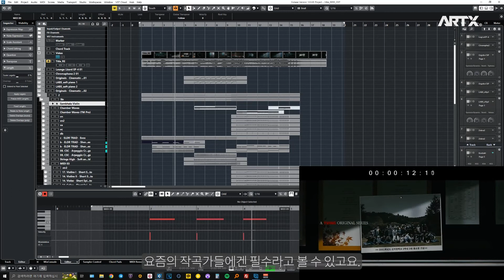[JIMFF] 전세진 감독 - 작곡가를 위한 사운드메이킹 OT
실전 사운드 메이킹의 노하우가 궁금하시다면?
전세진 감독님과 함께 배워보세요!

8월 말 강의에서 만나요~!